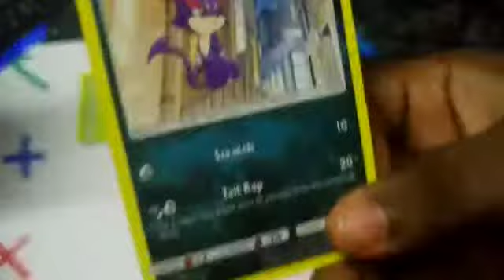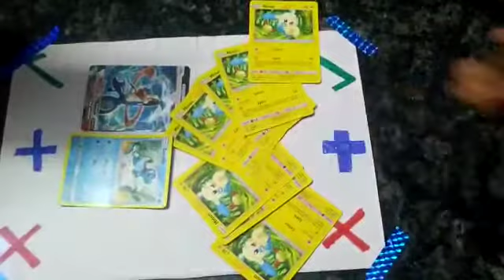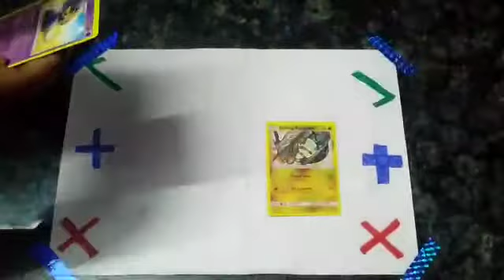trading my Pokemon cards